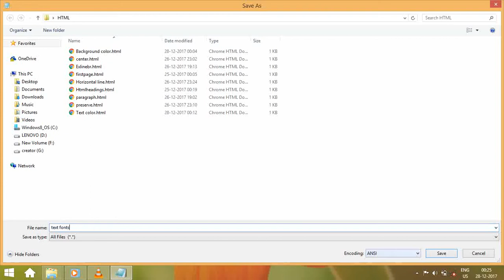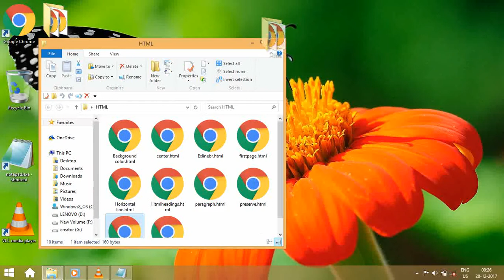HTML tutorial 10 : ELEPHANT FONT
HTML TUTORIAL : 10 - FONT ELEPHANT IN HTML

requirement : 1) notepad
2) browser

Hypertext Markup Language (HTML) is the standard markup language for creating web pages and web applications. With Cascading Style Sheets (CSS) and JavaScript it forms a triad of cornerstone technologies for the World Wide Web.Web browsersreceive HTML documents from a web server or from local storage and render them into multimedia web pages. HTML describes the structure

also search :

html5,
html tutorial,
html css,
html for beginners,
html forms,
html basics,
html table,
html website,
html canvas,
html code,
html,
html animation,
html and css tutorial for beginners bangla,
html and javascript,
html and css design and build websites,
html app,
html and php,
html advanced,
html and css navigation bar,
a html file,
a html program,
a href html,
a tag html,
html bangla,
html button,
html bucky,
html beginner,
html button link,
html blog,
html bootstrap,
html banner,
html background image,
b html element,
b html code,
html css javascript,
html class,
html course,
html coin,
html c нуля,
c'est quoi html,
c quoi html,
html div,
html dom,
html dropdown,
html design,
html dropdown menu,
html death metal,
html drag and drop,
html download,
html derek banas,
html dersleri,
cours de html,
html email,
html editor,
html email signature,
html explained,
html ej media,
html embed video,
html entities,
html example,
html et css,
html explained using death metal,
css e html,
curso html e css,
html5 and css3,
ecommerce html,
e commerce website html,
html5 elearning,
curso html5 y css3,
o que e html,
php e html,
curso de html5 e css3,
html full tutorial,
html for kids,
html frames,
html footer,
html for dummies,
html float,
html for beginners - 06 -,
html form validation,
html game,
html grid,
html games on switch,
html gallery,
html gmail,
html graphics,
html guide,
html geolocation,
html game development,
html gmail signature,
francesca g html,
html hsc,
html header,
html header design,
html history,
html hacking,
html hyperlink,
html how to,
html hacker,
html hindi,
html hayeren,
html kya hai,
html image,
html in hindi,
html introduction,
html ict,
html in amharic,
html iframe,
html injection,
html image tag,
html intro,
html image gallery,
i html5 element,
i frame html,
html javascript,
html jobs,
html java,
html javascript css,
html json,
html jdbc connectivity,
html jade,
html jquery tutorial,
html java tutorial,
html javascript game,
j extybt html,
html ki,
html ki bangla,
html kudvenkat,
html kids,
html kit,
html keyboard,
html kickstart,
html keywords,
html kaise sikhe,
html kod,
html login page,
html links,
html layout,
html learning,
html lessons,
html language,
html list,
html login page with database,
html lecture,
html landing page,
apprendre l'html,
html menu,
html meta,
html marquee,
html mac,
html map,
html metal,
html making a website,
html moving images,
html modal,
html menu bar,
html navigation bar,
html notepad,
html nav,
html navbar,
html nav tag,
html nested tables,
html notepad website,
html nak,
html nodes,
html net ninja,
n html code,
html n css,
html on mac,
html on android,
html overview,
html on notepad,
html ordered list,
html on phone,
html on visual studio,
html outlook signature,
html or css,
html on atom,
php o html,
como usar o html,
html o html5,
como desativar o html5,
o que é html5,
html5 o flash,
o que html,
o que é html css,
html project,
html php,
html page,
html php form,
html parser,
html python,
html portfolio,
html parallax,
html paragraph,
html padding,
html p,
html p tag,
html quiz,
html quick start pack,
html quick tutorial,
html questions and answers,
html quotation,
html query,
html quiz tutorial,
html question,
html quiz questions and answers,
html quiz questions and answers code,
q es html,
html rulez dood,
html resume,
html recordar,
html radio button,
html registration form,
html review,
html wrap,
html resume tutorial,
html reset button,
html responsive,
r html table example,
r html widgets,
rmarkdown html,
html song,
html slider,
html span,
html shqip,
html structure,
html search box,
html svg,
html software,
html submit button,
html script,
html s,
html to wordpress,
html tutorial bangla,
html tags,
html tutorial for beginners bangla,
html table bangla tutorial,
html tutorial for beginners full bangla,
html to pdf,
html template,
html uroki,
html using notepad,
html urdu,
html underline,
html url,
html ul,
html urdu tutorial,
html underline tag,
html upwork test answers 2017,
html using css,
uvod u html,
kako raditi u html,
uvod u html i css,
html video,
html vs html5,
html video tag,
html video tutorial,
html video player,
html video background,
html viewer,
html validation,
html vs php,
html video gallery,
html v,
jak programovat v html,
html website design,
html web page,
html web design,
html wordpress,
html website design tutorial bangla,
html with css,